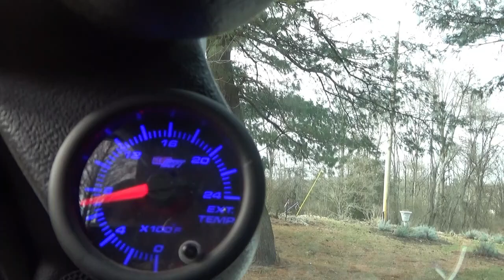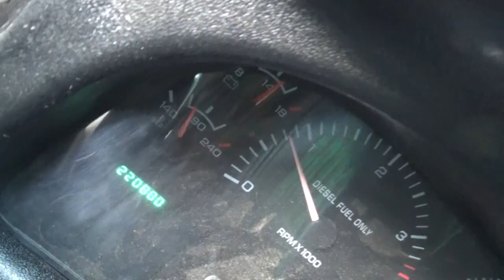2nd Gen 5.9 Cummins Cold Start | High Idle | 3 Cylinder High Idle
5.9 cummins 24v cold start, testing high idle and 3 cylinder high idle